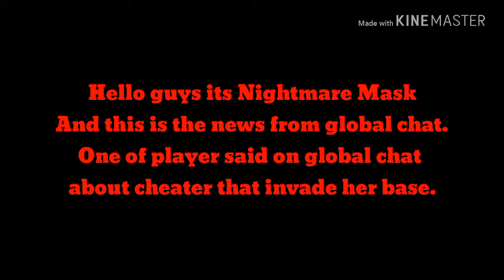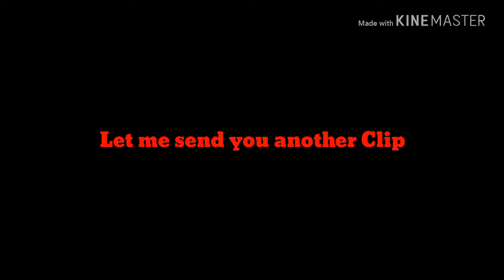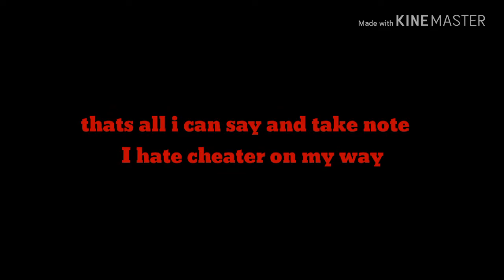Dawn of Steel - News #1: Cheater Alert